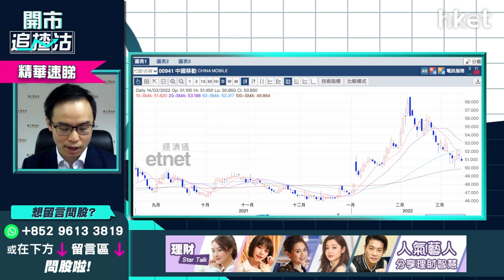【ET開市追揸沽】（精華）：中移動（00941）幾錢出手低撈？ 中長綫財息兼收秘技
中移動（00941）午後跌1.65%，見50.70元低位。中移動將於本月23日公布末期業績，公司績前率先預告2021年度，歸屬於母公司股東淨利潤約1,143.07億至1,164.64億元，較2020年度純利1,078.43億元高。耀才證券研究部經理譚智樂（Arnold）指，一般散戶買中移動均想財息兼收，每年有約7厘息甚吸引，公司有大量回購，估值上跌至幾錢出手最理想？立即點擊收看／收聽→【精華速睇】

**重溫【ET開市追揸沽】內地新增貸款遜預期  美國周四議息怎部署**

Time code
00：34 - 大市焦點速覽
03：00 - 美股外圍市況速覽+港股ADR表現
04：25 - 亞太股市早段市況速報
05：01 - 美國聯儲局周四議息   加息步伐怎預示？
06：26 - 美國聯儲局「冇彈藥」救市、覆水難收     加息責無旁貸？
09：11 - 美股陷技術性熊市    不宜估底、切勿「Strong hold」
10：23 - 美股出現明顯報復式反彈、有利好消息才再入市    「大奇蹟日」未必是入市時機
11：00 - 是否做淡市「報復」時機？SARK＋QQQ仍是可行部署策略？
14：37 - 現市況躺平觀望更好？美股、港股睇咩指標評估入市時機？
15：44 - 港股上日市況速覽+北水盤路
16：50 - 恒指今周能否守二萬？
17：25 - 港股策略：以減持為主？分注吸納、每跌千點溝一注可行？
18：33 - 恒指結構令展綫投資吸引力低   睇好後市買港交所（00388）、友邦（01299）、MSCI香港指數更好？
20：02 - 內地2月新增貸款遜預期     內地降LPR減息放水機會大？
22：44 - 港股要等甚麼因素才可反彈？
23：06 - 內銀股分析：何時才有條件財息兼收？現價繼續持有或加注
25：16 - 大摩料更多中概股會加入「預定摘牌名單」    哪些中概股被除牌機會大？
29：09 - 中概股長綫投資起碼要以3、5、7年計？要留意自己持貨能力
29：50 - 港股開市前市況速報
30：29 - ET一周開倉：長江基建（01038）、中電（00002）、United States Oil Fund LP（USO.US）
36：28 - 港股開市初段市況速報
36：35 - 觀眾問股：滙豐（00005）、友邦（01299）、渣打（02888）入得過嗎？咩位可買入？
40：07 - 友邦（01299）公布業績後可做淡？
41：13 - 觀眾問股：友邦（01299）83.2元有貨繼續守？
42：55 - 觀眾問股：港股會否跌至18000點？盈富基金（02800）可買入？
45：18 - 觀眾問股：港交所（00388）445元有貨輸死了   有何方法對沖？
49：57 - 觀眾問股：碧桂園服務（06098）40元買入點算？ 母企碧桂園（02007）跌到懷疑人生危機大？
52：35 - 觀眾問股：中移動（00941）甚麼價錢可買入？ 長綫想財息兼收要50元以下才出手？
53：56 - 觀眾問股：領展（00823）現價儲貨可以嗎？會否見60元？
55：28 - 觀眾問股：京東物流（02618）25元有貨，為何未受惠疫情？
57：30 - 觀眾問股：太平洋航運（02343）現貨買入收息以嗎？
59：05 - 觀眾問股：中國平安（02318）64元買入怎處理？ 如大市好轉有機會反彈？
1：00：42 - 觀眾問股：九毛九（09922）18元買入   甚麼價位減持可蝕少啲？
1：03：01 - 港股、內地開市初段市況速報
1：03：38 - 消息股：京東物流（02618）、理想汽車（02015）、電視廣播（00511）、祖龍娛樂（09990）